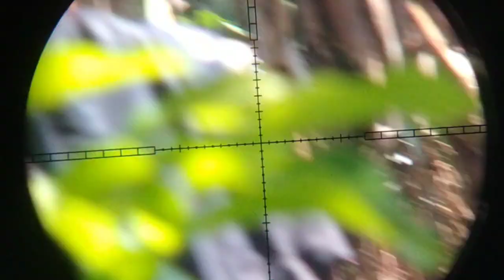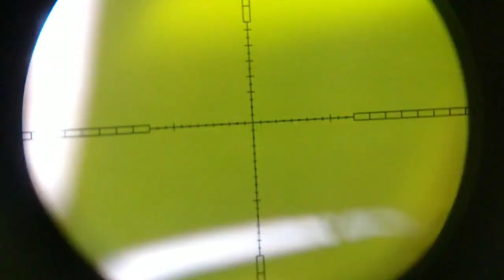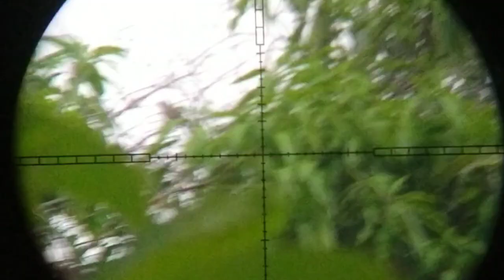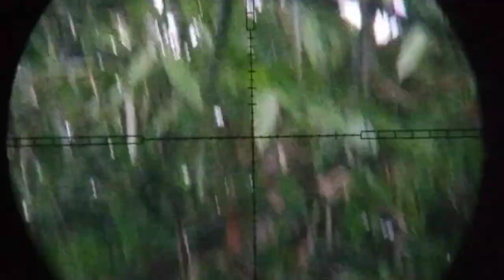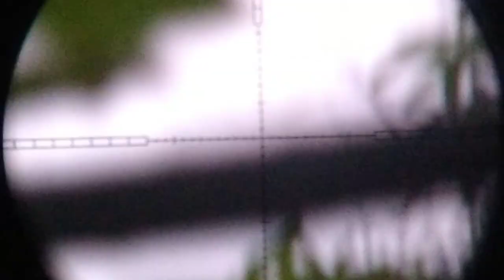KESERUAN HUNTING PAGI DAN SORE